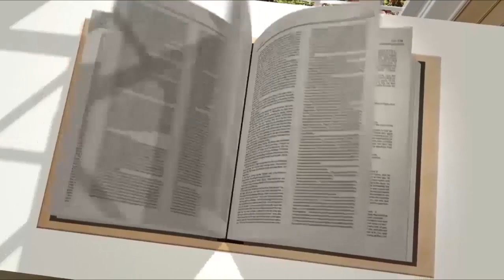Never stop praying by prophet segun jihmartha